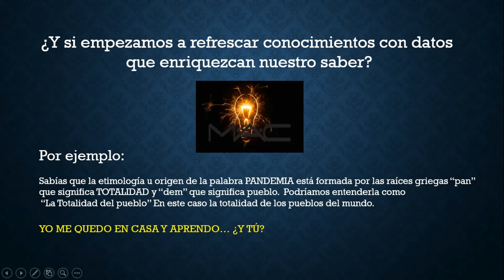0001 YO ME QUEDO EN CASA Y APRENDO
YO ME QUEDO EN CASA Y APRENDO Un segmento con Información valiosa para enriquecer el conocimiento en cuanto a la emergencia mundial que se vive en este año 2020.